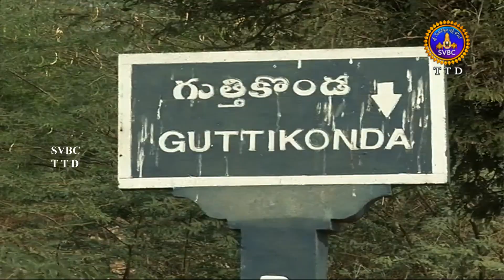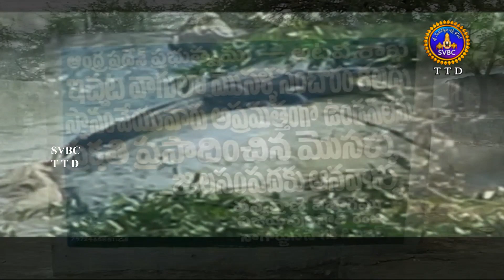ఎత్తిపోతల నుంచి గుత్తికొండకు గుహమార్గం! ||SVBC TTD